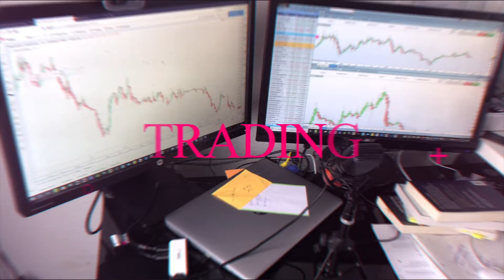BITCOIN acheter ou vendre maintenant